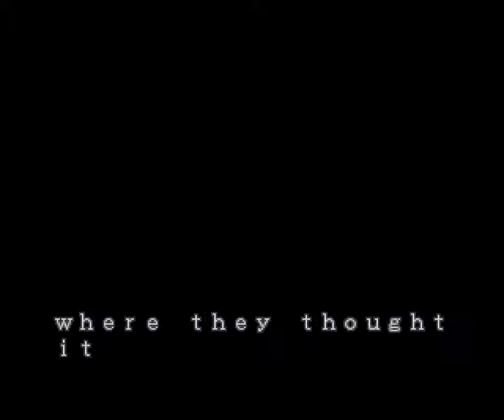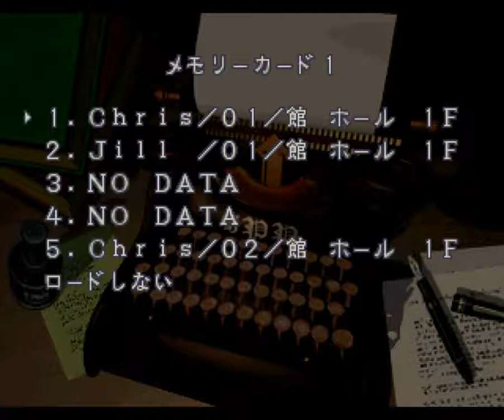【縛り実況】画面を見ず、音も聞かずにBiohazardをプレイする part8